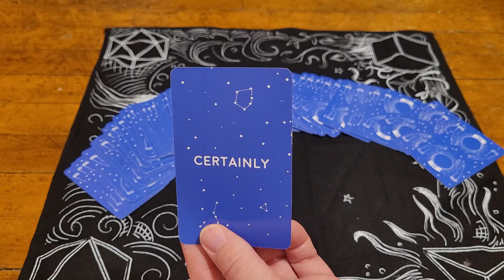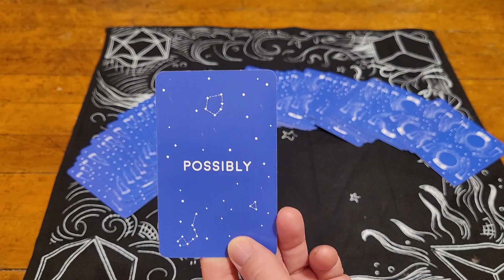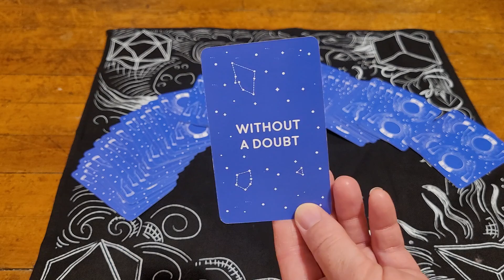Yes or No Question❓️Ask The Crystal Ball Tarot Cards❓️6 Rounds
Are you looking for guidance from tarot? If you have yes or no questions for tarot, then thius video is for You! Here we will do 6 rapid fire rounds of yes or no questions to ask the crystal ball tarot cards.